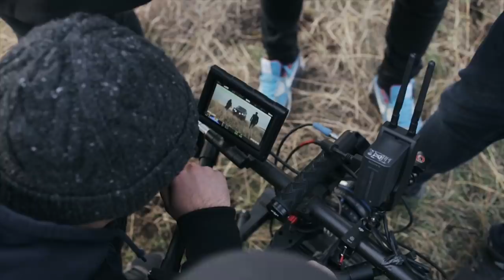Mark Stam - Doar Noi (Making Of)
Label: SpoialaBrothers / Global Records

Text: Mark Stam , Irina Kupko
Înregistrare/Mix/Mastering: Artur Corcodel (CassaRecords)
SFX: Stefan Axanii
Guitar electric: Stefan Postoronca

Video Production : SpoialaBrothers

Director: Arcadie Spoiala
D.O.P: Dima Spoiala
Assistant D.O.P: Cristian Batranu , Sergiu Bordian
Choreograph: Ribac Iurie
Edit: Arcadie Spoiala
Color correction: Mihai Bruma
Hair Style: Sérgio Magyar
Make up: Tanya Spoiala
Making of:  Spoiala Vadim, Vasile Pana
Photo Behind of scenes: Nick Gorgan

Cast:
Mark Stam
Vita Mirzac